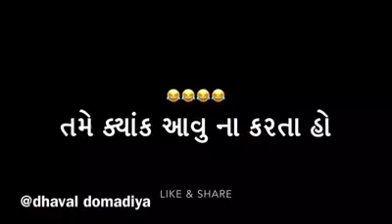Dhaval domadiya best ever|| Dhinchak videos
Dhaval domadiya, bhuvan bam, Hasley India, Gujrati comedy, ashish chanchlani, Amit bhadana, Gujrati natak,  kirtidan gadhvi, gaman santhal, jignesh kaviraj, kinjal Dave, Geeta Rabari,